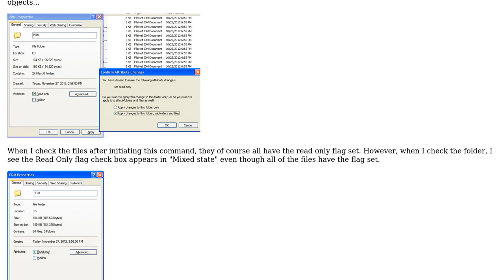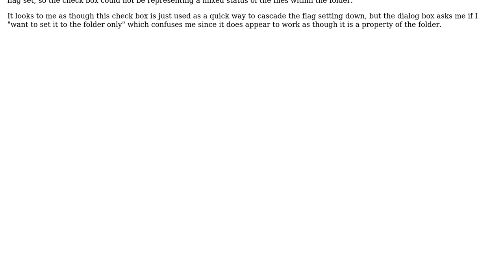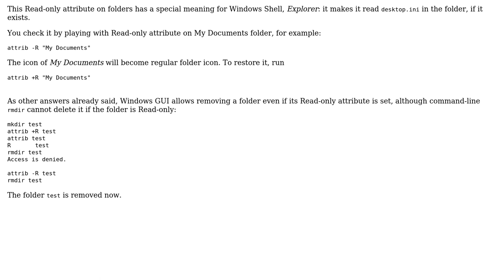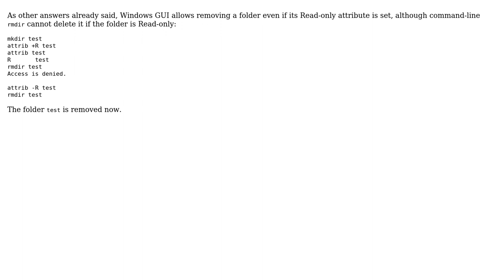Read Only flag. A property of the folder, too? (not just file objects?) (3 Solutions!!)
Read Only flag. A property of the folder, too? (not just file objects?)

With thanks & praise to God, and with thanks to the many people who have made this project possible! | Content (except music & images) licensed under CC BY-SA | Music | Images & others | With thanks to user Patrick Seymour user Isaac Rabinovitch user Chad user Alexey Ivanov and the Stack Exchange Network Trademarks are property of their respective owners. You are responsible for your own actions.